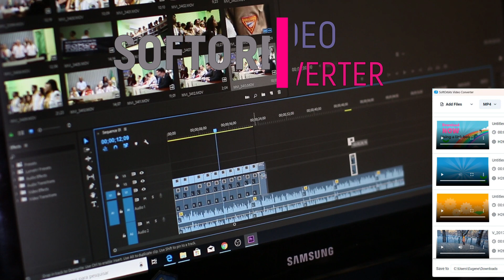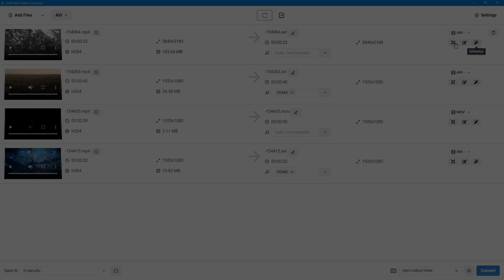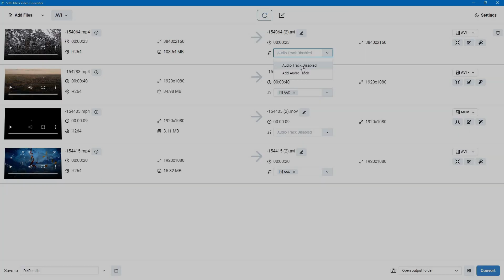SoftOrbits Video Converter Software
SoftOrbits Video Converter offers a clean, uncluttered way to convert, compress, enhance and upscale videos in one go using all the power of your PC to get the job done as efficiently as possible.